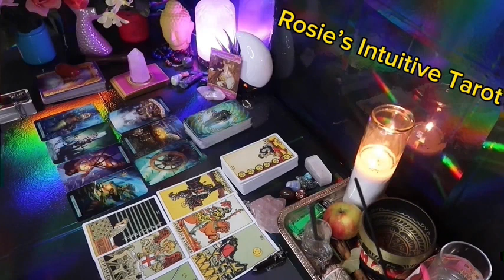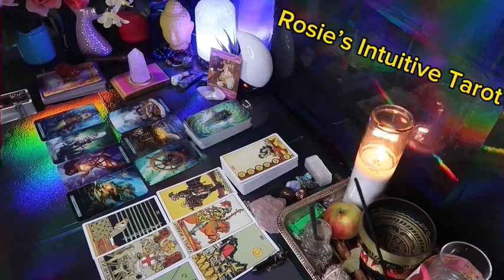AQUARIUS ❤️I HOPE YOU SEE THIS MESSAGE BEFORE IT HAPPENS, TO PREPARE”💗🫢MAY 2024 LOVE TAROT 🤩🔥😍🔥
Aquarius Love
Aquarius 2024
Aquarius today
Aquarius MAY